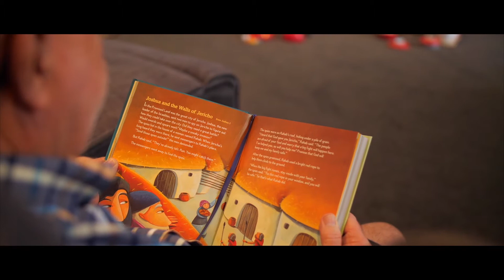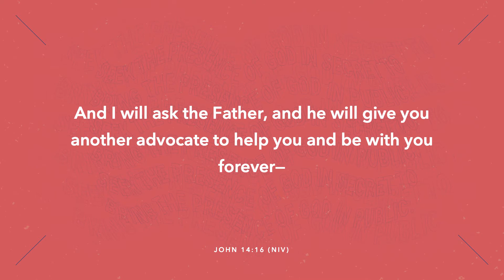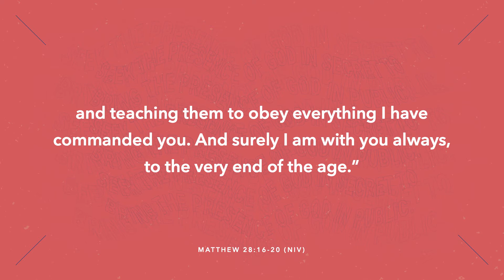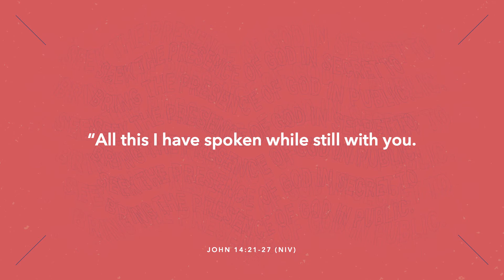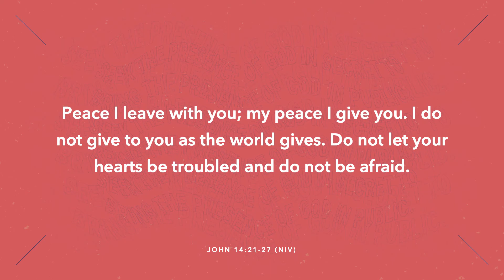Taking the Presence with you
As we become people of God's presence it becomes important for us to remember that God's presence doesn't just exist at church or when we are doing our spiritual practices. Ben helps us understand that his Presence is always with us.